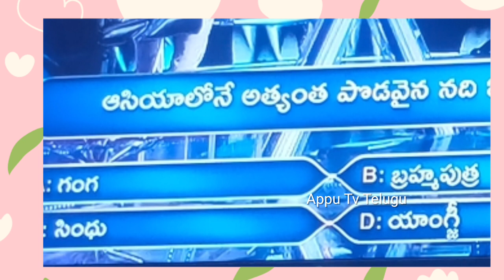Emk Today SMS question with answer 👍 jr ntr evaru meelo koteeswarulu winners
Emk today sms question with answer 👍
EMK sms  questions Winners list👍 Ntr Evaru meelo koteeswarulu sms contest
sony Liv play along winners list
Emk Today SMS question with answer ntr  list
Emk today sms question with answer 👍 jr ntr evaru meelo koteeswarulu
EMK Jr ntr Evaru meelo koteeswarulu show 13th Sep Winners👌 prasna Maadi bhahumathulu meevi TV SMS question winners prizes
Evaru meelo koteeswarudu today Question
Questions Evaru meelo koteeswarulu participation Jr ntr
Evaru meelo koteeswarulu
Evaru meelo koteeswarulu questions with answers